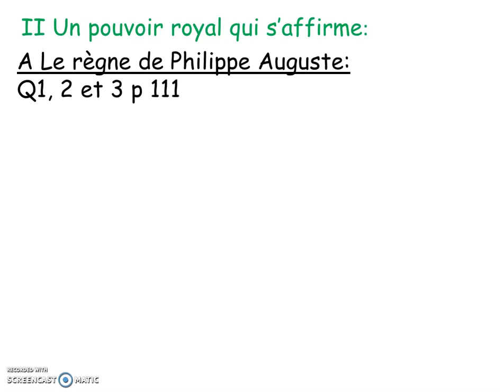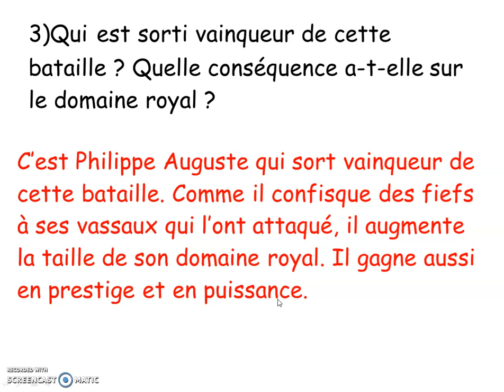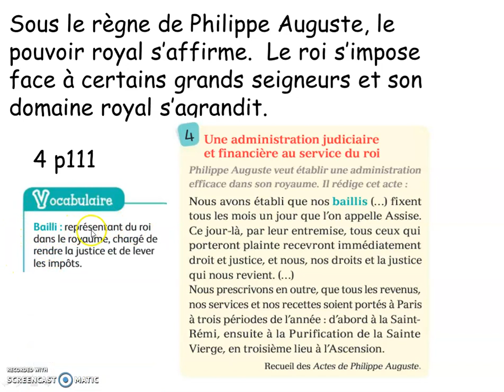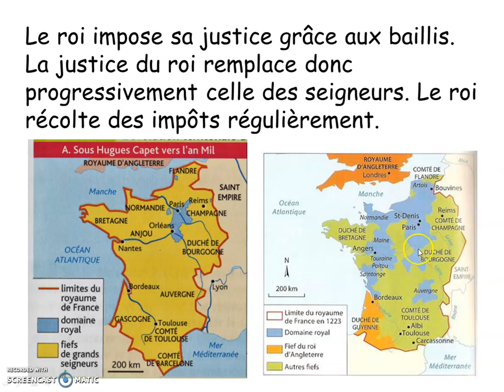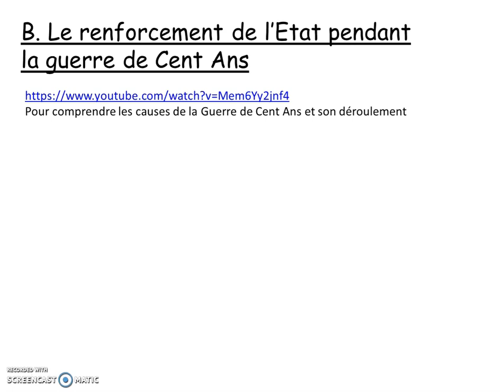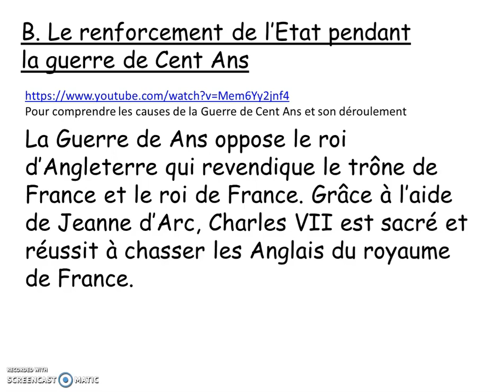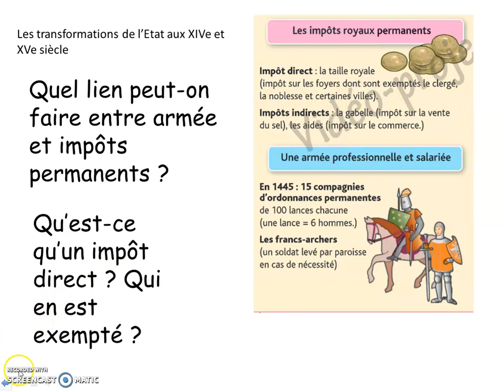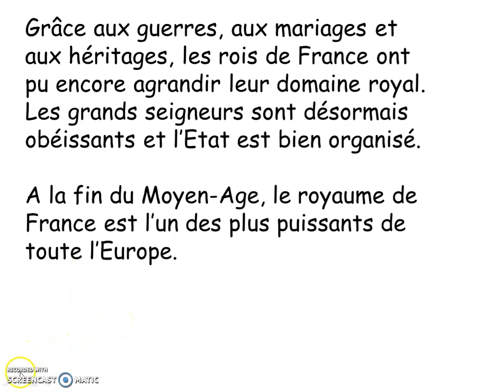Affirmation pouvoir royal suite et fin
Voici la fin de la leçon  !